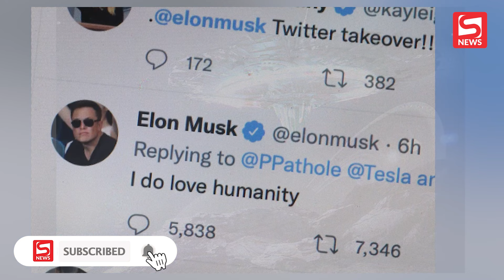Tỷ phú Elon Musk tiết lộ cực chấn động về người ngoài hành tinh